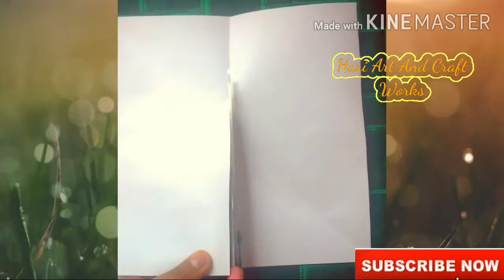How to make a paper ninja blade at home easy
Paper 20 x 20cm